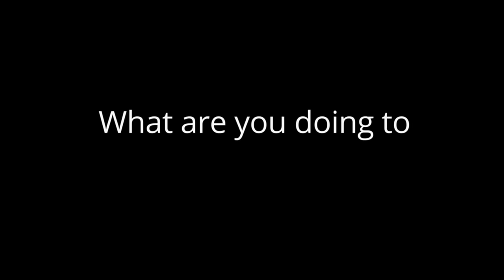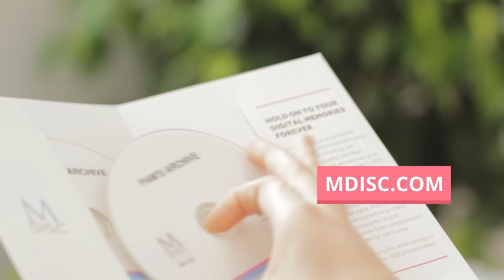If you use one of these devices, you've probably lost memories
to protect you memories and data for 1,000 years! Have peace of mind knowing everything is backed up.